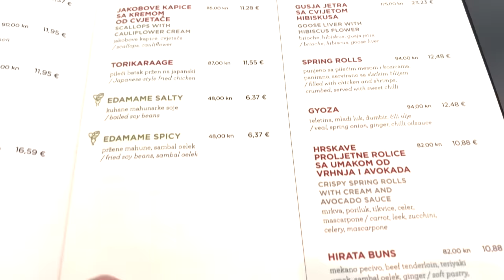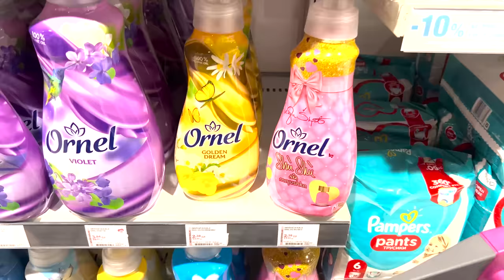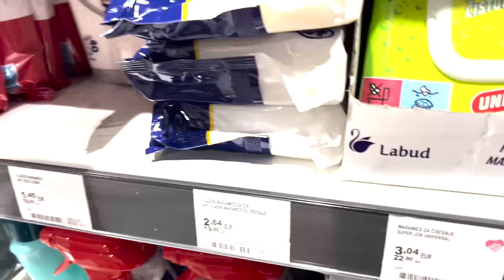Marija Šerifović - UČIM HRVATSKI #117